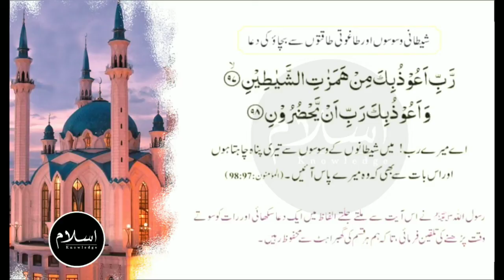Shitani Waswasson Say Nijat Ki Dua|| Islam'sknowledge